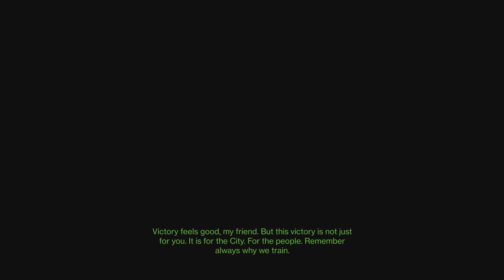Destiny 2 20211022231357 Trials-Osiris Titan (Season Lost)